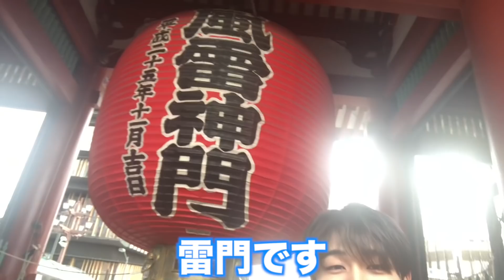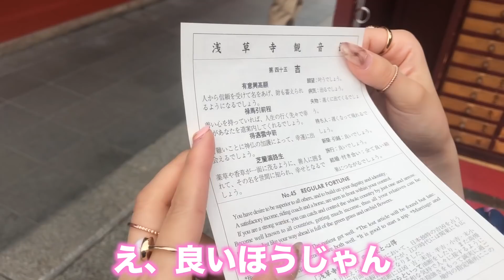リア充は全員爆発して下さい。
単独イベント来てね！
⚔️大阪公演 ８月１４日(水)
開場:16:00/開演16:30
会場:アメリカ村 BEYOND

⚔️東京公演 ８月１９日(月)
会場:Zirco Tokyo

3000円(ドリンク代別途)
当日チケットは3500円
(ペンライトや団扇忘れないでね❤︎)

編集・企画 :ありしゃん

公式Instagram：@hera3.youtube

💛ありしゃん💛（黄色担当）

💙さおりん💙（青担当）
さおりんInstagram：@funacky325

iTunesやLINEMUSICで配信中！！！

ファンの呼び名：笑狂⚔
（ヘラギャンって呼びます）
（毎日エゴサしてるんで沢山書いてください）

案件やコラボ依頼はこちら（無所属）